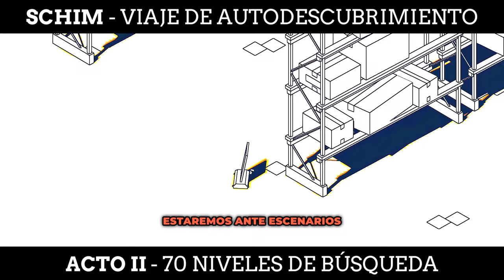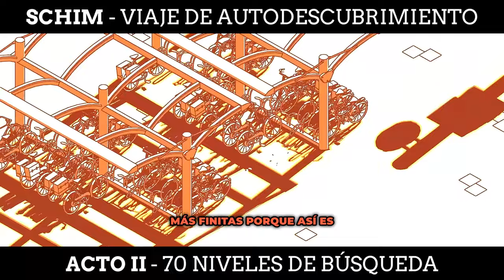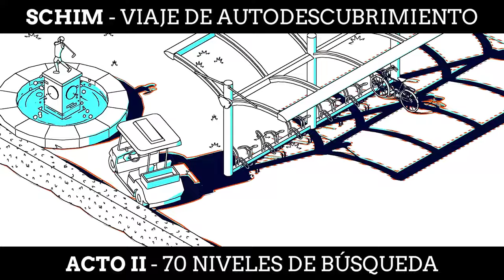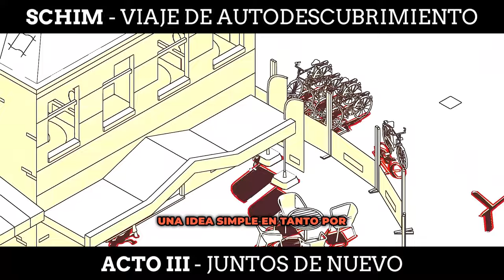Un Plataformas 3D Minimalista BRUTAL | SCHIM (REVIEW)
Si te gustan los Videojuegos diferentes, con temas y gráficos especialmente dedicados, con esta REVIEW te enseñamos por qué debes jugar a este SCHIM.

Un schim es el espíritu de un objeto o ser vivo, digamos que es algo así como su alma. Todo lo que hay en el mundo tiene uno. ¡Pero los schim no pueden separarse del elemento al que pertenecen! Y esto es lo que le ocurre a tu schim. Este schim se separa de su humano al comenzar el juego.

¡Tendrás que ayudarlo a regresar antes de que sea demasiado tarde!

Añade este Videojuego a tu WishList y Apoya a los Desarrolladores

📽CAPÍTULOS📽
00:00 - Un Plataformas 3D Minimalista BRUTAL | SCHIM
00:13 - HISTORIA
00:36 - ACTO I - UNA SEPARACIÓN FORZOSA
04:16 - ACTO II - 70 NIVELES DE BÚSQUEDA
07:33 - ACTO III - JUNTOS DE NUEVO
08:20 - EPÍLOGO - UN FUTURO PROMETEDOR